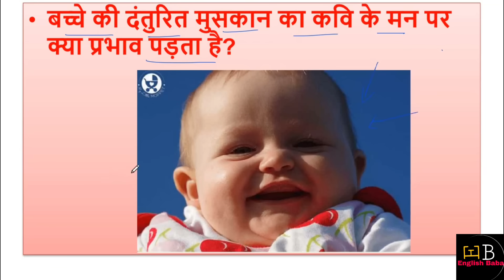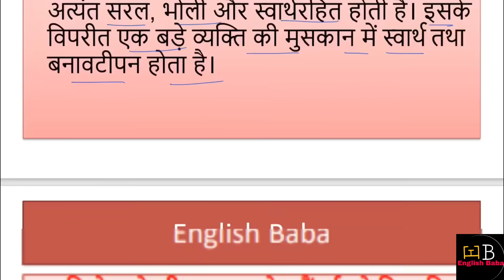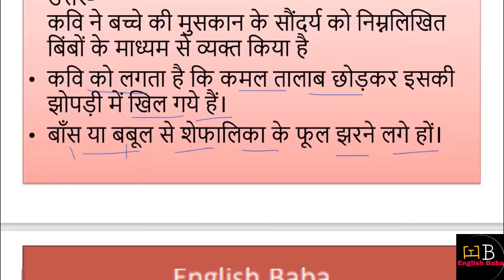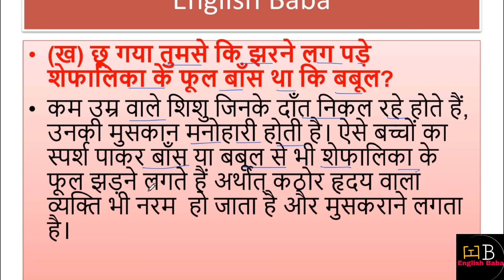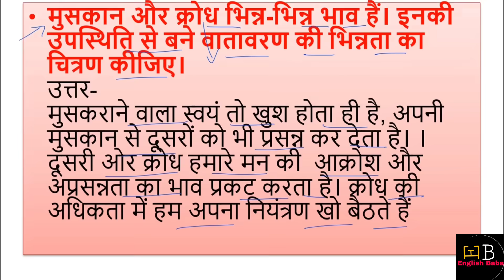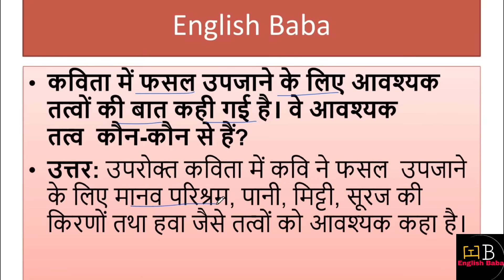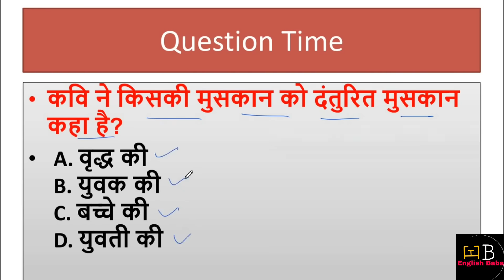yah danturit muskan class 10 question answer | yeh danturit muskan class 10 question answer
yah danturit muskan class 10 question answer. class 10 fasal question answer. yeh danturit muskan class 10 question answer. class 10 hindi chapter 6 question answer. class 10 hindi chapter 6 question answer kshitij. danturit muskan class 10 question answer. fasal poem class 10 question answer. yah danturit muskan class 10 ncert solutions . yah danturit muskan important question .